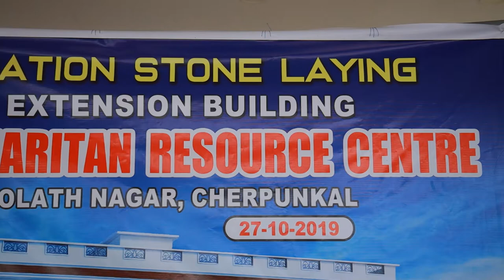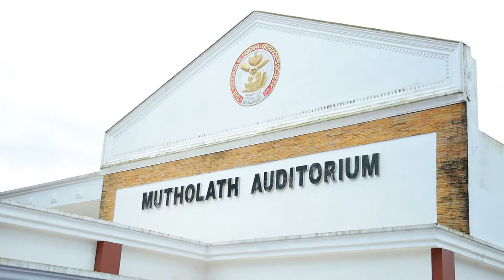Foundation stone laid for Samaritan extension at Cherpunkal on Octo. 27, 2019 by Mar Moolakkatt.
Foundation stone laid for Good Samaritan extension at Cherpunkal on October 27, 2019 by Mar Mathew Moolakkatt.